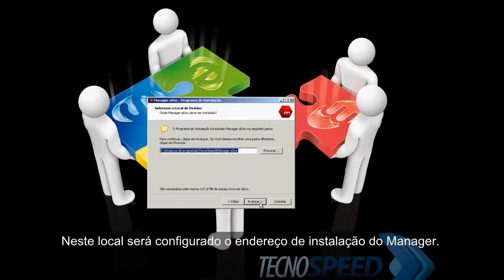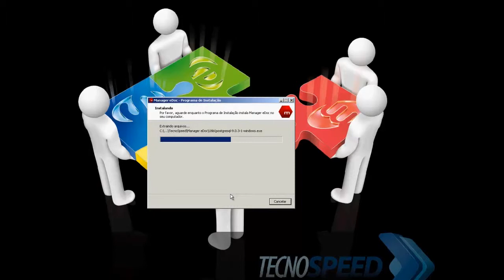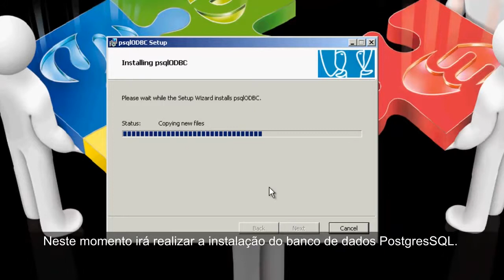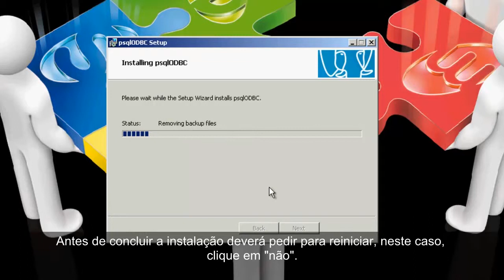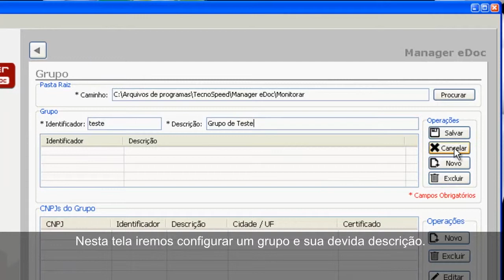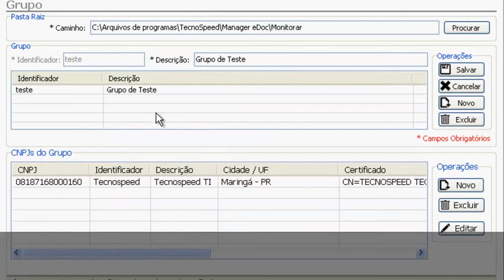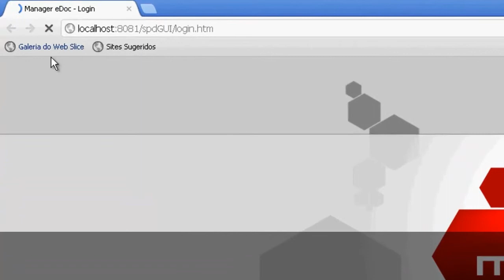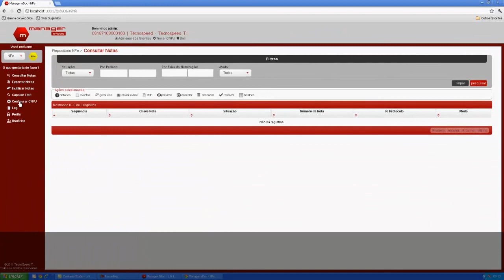TecnoSuporte: Instalação e configuração do Manager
Tutorial simples sobre como instalar e configurar o Manager e grupos de CNPJs.